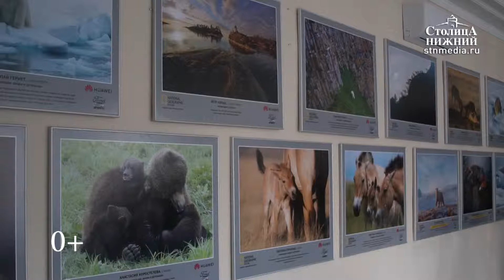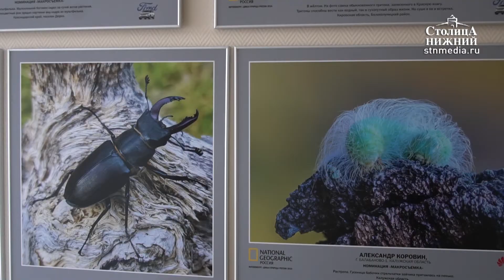Дикая природа России: в РМФ открылась новая фотовыставка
Выставка «Дикая природа России» открылась в Русском музее фотографии в Нижнем Новгороде. В трех залах представлено 160 снимков лауреатов конкурса журнала «National Geographic Россия». Главное требование конкурса: все фотографии должны быть живыми, а не постановочными. Нижний Новгород стал третьим городом, куда привезли экспозицию. Оценить фотографии уже успели жители Москвы и Санкт-Петербурга. В Нижнем Новгороде фотовыставка будет работать до 9 июня. Подробности — в сюжете «Столицы Нижний».